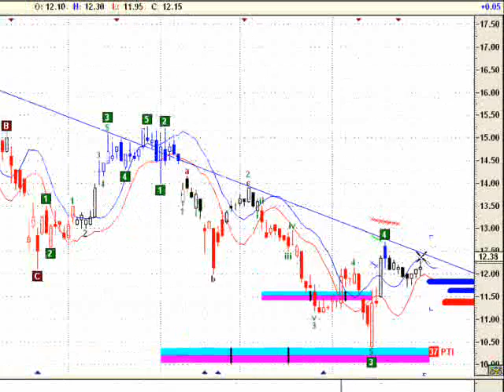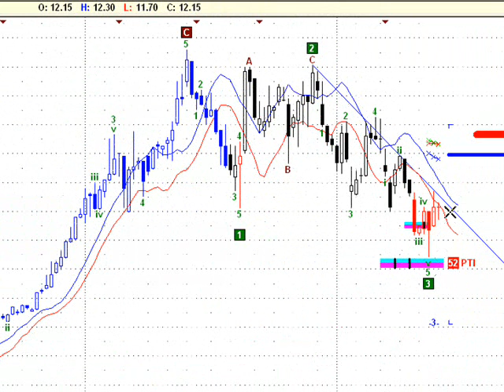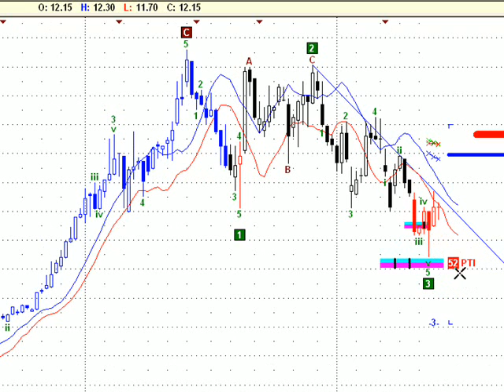Telecom Argentina grafico al 30 de mayo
análisis Telecom argentina, ticker: TECO2 (empresa cotizante de la bolsa de buenos aires) al cierre del viernes 30 de mayo